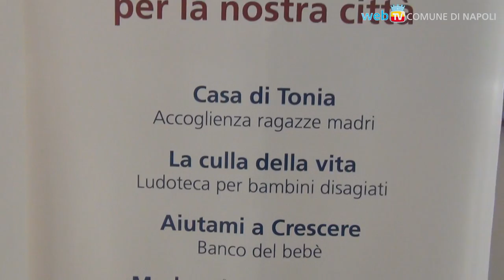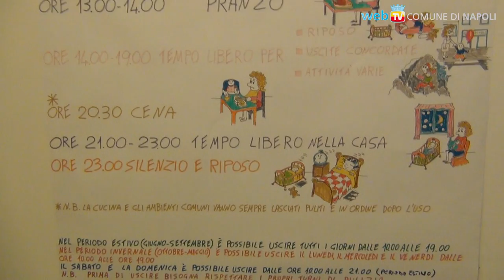Accoglienza e solidarietà: la Casa di Tonia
Sindaco e Cardinale in visita al luogo di ospitalità per donne incinte abbandonate e ragazze madri in difficoltà, dedicato al gesto d'amore di una madre che scelse la vita della figlia al posto della sua.